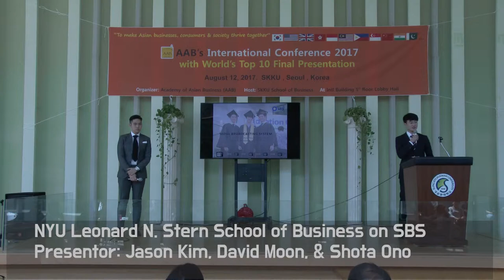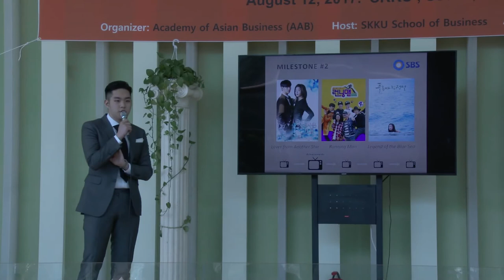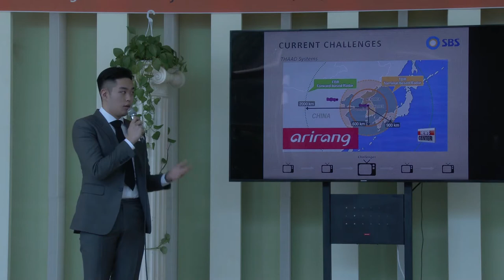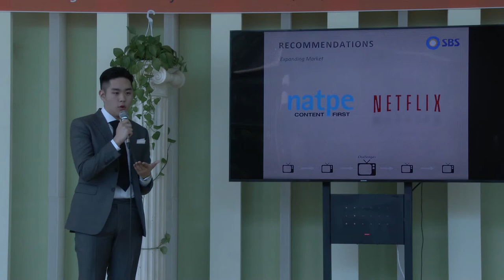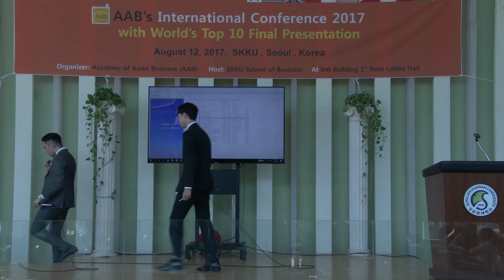2017 WACC TOP10 Winner Presentation_ City University of Hong Kong on SBS. produced by AAB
This case was presented as a Top10 winner for the World Asian Case Competition 2017 as part of the AAB's annual conference on August12 at Sungkyunkwan University, Seoul, Korea.
The presenters were Jason Kim (NYU Leonard N. Stern School of Business), David Moon (NYU Leonard N. Stern School of Business), Shota Ono (NYU Leonard N. Stern School of Business)